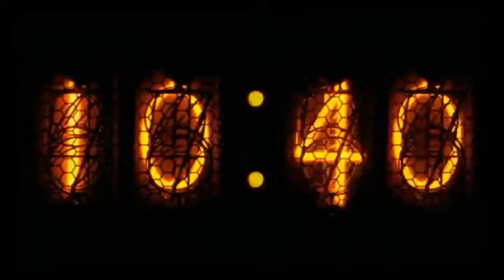RXW Ground Zero Episode 23 Tag Team Warfare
PSN: BadNewsBullet, TheManBullet
Xbox: Bullet O Connor